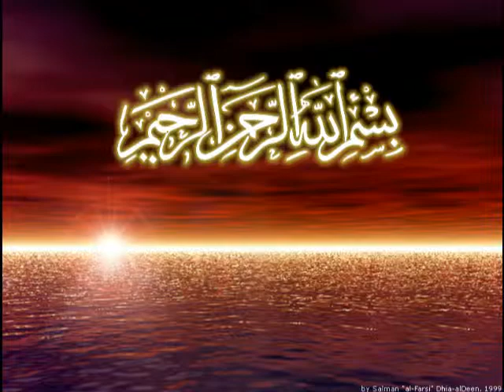bs ya hussain as